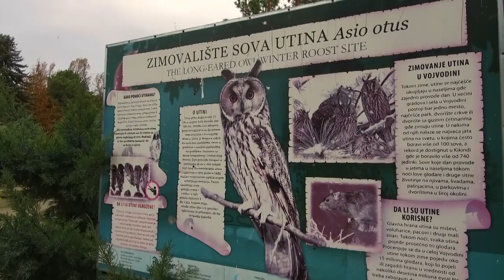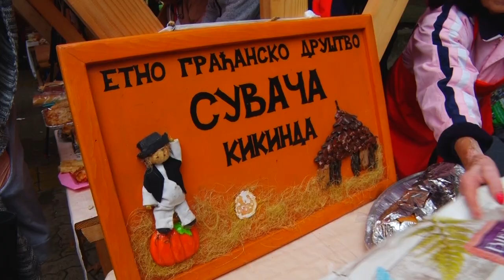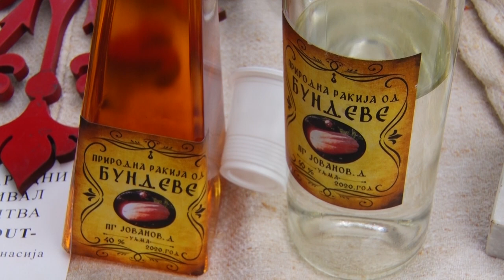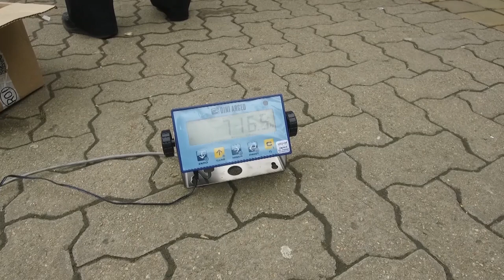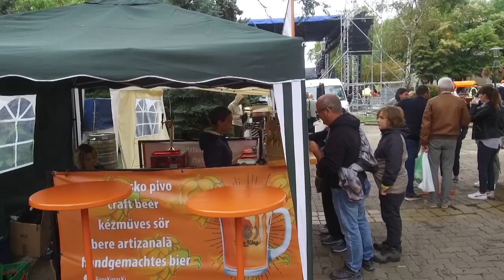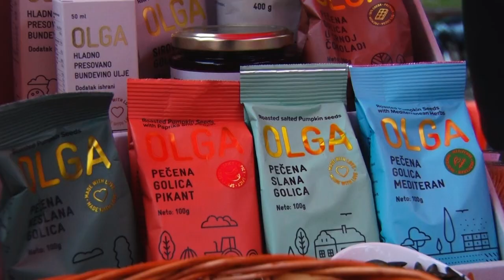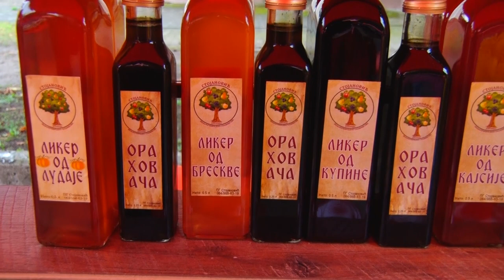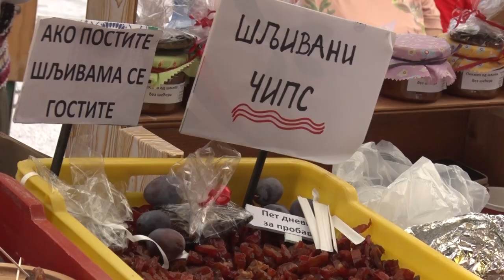Poljoprivredna emisija Farma 1085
U 1085. epizodi emisije Farma dobićete odgovore na sledeća pitanja:
Kako su protekli 37. Dani ludaje u Kikindi?
Na koji način država otežava posao uzgajivačima domaćih rasa?
Zbog čega proizvođači jabuka iz okoline Topole nemaju osmehe na licima ove sezone?
Kakva je budućnost šljive - kraljice domaćih voćnjaka?